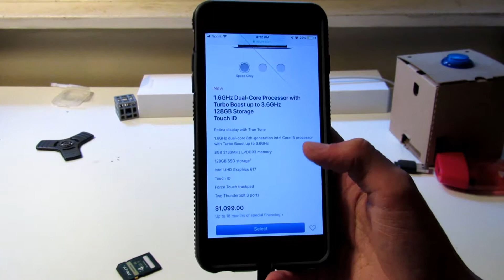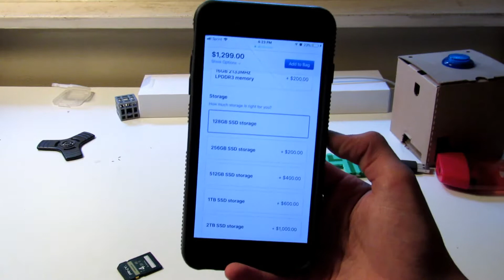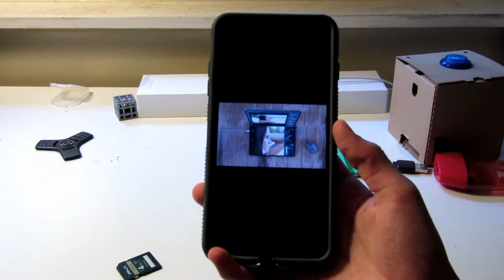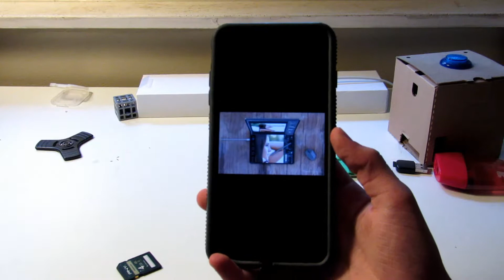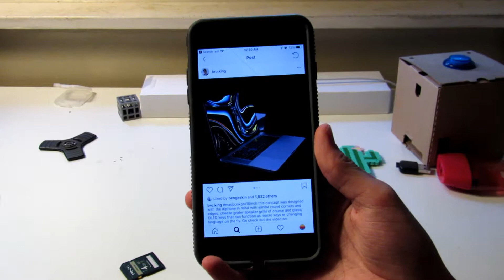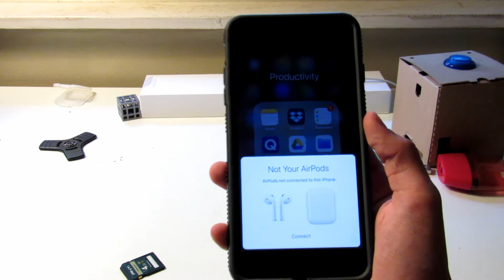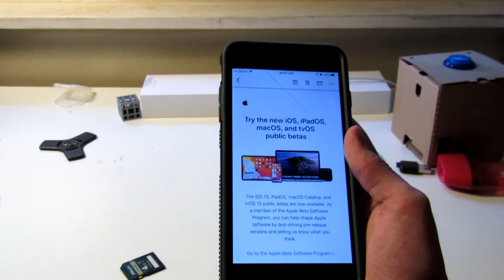Foldable iPad & new iPhone Leaks | Apple News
Today in Apple News Crazy iPad design and new MacBook lineup.

Ben Geskin: instagr.am/bengeskin